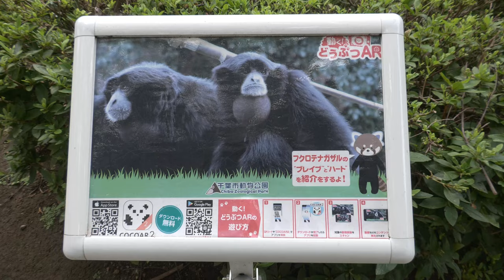ブレイブ＆ハート フクロテナガザル 千葉市動物公園 フクロテナガザル